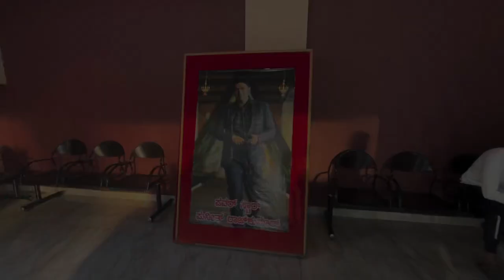Gandhada Gudi not a movie review❤️